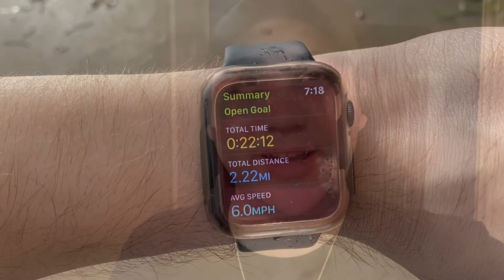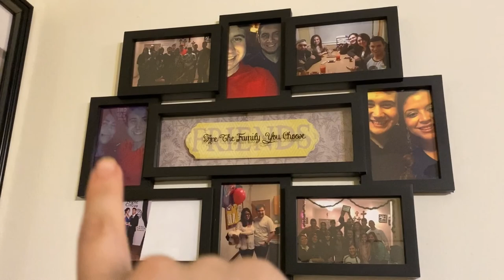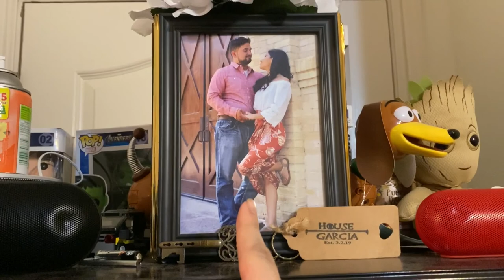Mondays Mini Vlog!!!!!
Hey guys so in todays video literally had a different plan for today but it rain hard so I couldn't do my original plan. So I decided to do a mini vlog!!
Username : rubengarcia4882